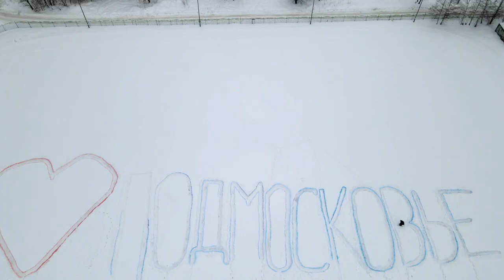Щёлковские молодогвардейцы признались в любви Подмосковью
Участники движения «Молодая гвардия» креативно подготовились ко Дню Святого Валентина. В преддверии 14-го февраля они провели тематический флешмоб.